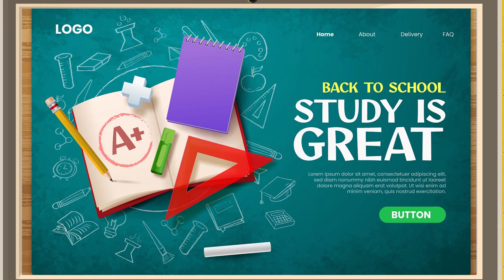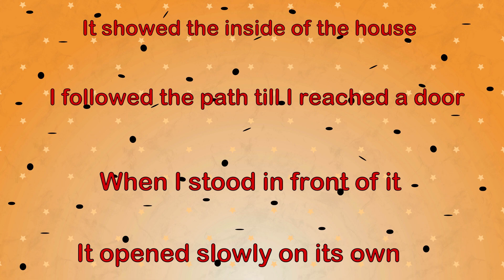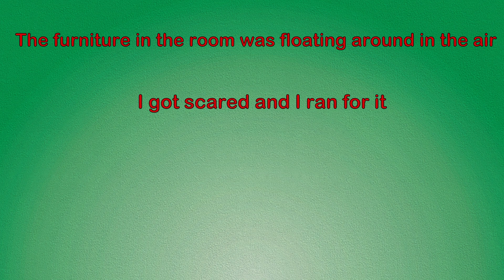Shadow Games The Girl's Double Agent Story | More Stories | Meet the Real Story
"Welcome to Meet the Real Story! 📚✨ Immerse yourself in captivating narratives that come to life through the magic of storytelling.

In this enchanting channel, you'll find a treasure trove of tales that whisk you away to far-off lands, introduce you to unforgettable characters, and unravel mysteries that will keep you on the edge of your seat.

From epic adventures to heartwarming moments, our stories are carefully crafted to ignite your imagination and stir your emotions. Whether you're a fan of fantasy, mystery, or heartwarming tales, there's something here for everyone.

Get ready to meet characters who will become your friends and experience stories that will stay with you long after the last page is turned.